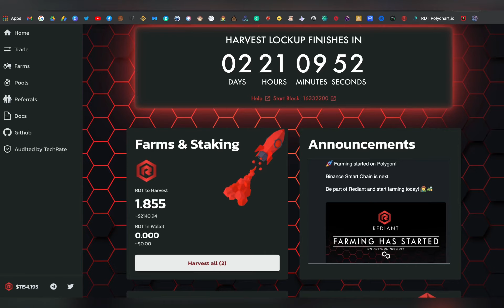REDIANT DEFI ON GOING HARVEST 72hrs HARVEST LOCKED | HAS ANTI-WHALES AND TAX FOR ANTI DUMP | BULLISH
This has just launched this morning and already giving me nice profit for just approx. $300 capital in both polygon and bsc smart chain networks

DYOR before jumpin in and DO NOT INVEST  more than what you can afford to lose. MUST ALSO Read Documentation first

Cross-chain yield farm for Binance Smart Chain, Polygon and Fantom Opera.